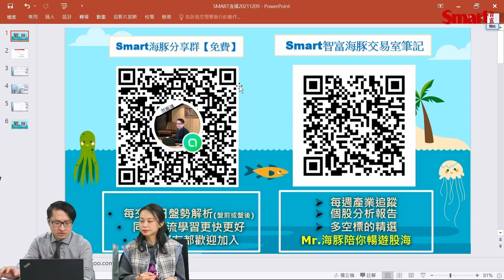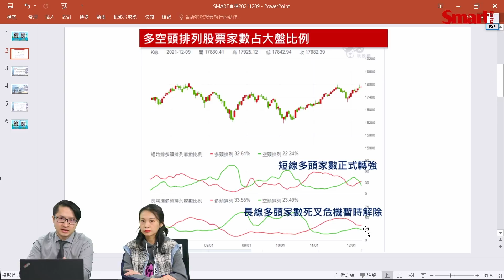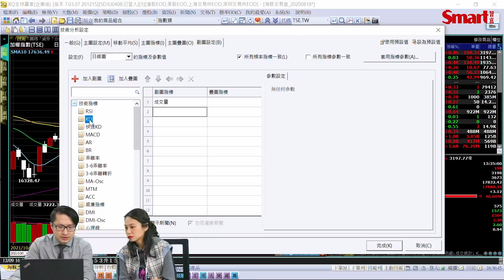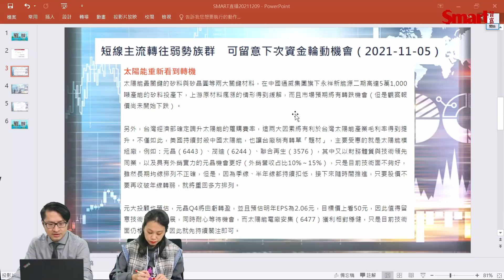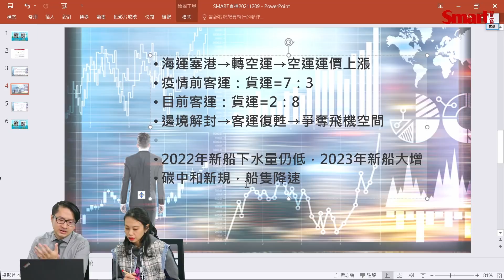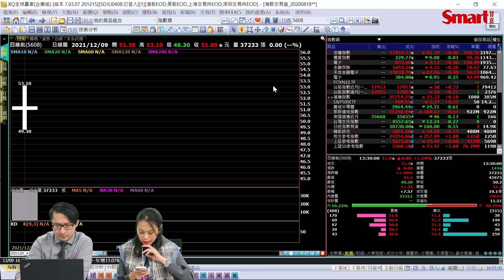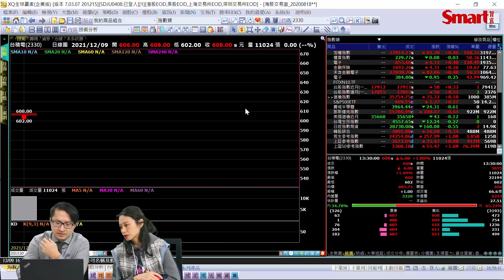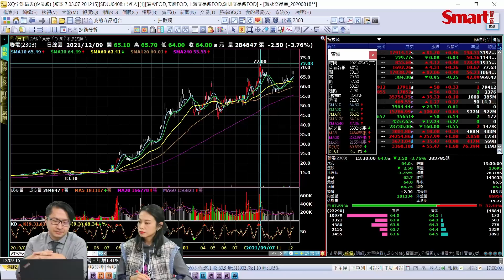海運塞港有利空運，華航、長榮航展望佳！航海王短線有轉機，但須留意壓力區｜范振鴻，佑佑｜理財佑佑班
長榮、萬海、陽明以及華航、長榮航，投資人該搭船、還是搭飛機？「Mr.海豚」華冠投顧顧問范振鴻老師分析，海運在2022年，應會見到景氣的高峰，股價回檔休息後，短線有機會，但股價上方壓力大；至於空運，不管載人、載貨，都有賺頭，甚至有廠商明確表示已轉海為空，2022年的展望仍相當不錯，但留意短線過熱風險。

大盤方面，Mr.海豚認為，長線偏多、且OTC領先創高，即便回檔，也不用過度悲觀，不過投資人要密切留意下周#美國聯準會 開會狀況，若偏鷹訊息釋出，修正幅度會較大。

有關#太陽能產業 、半導體 看法等，更多分析，請見影片🎬